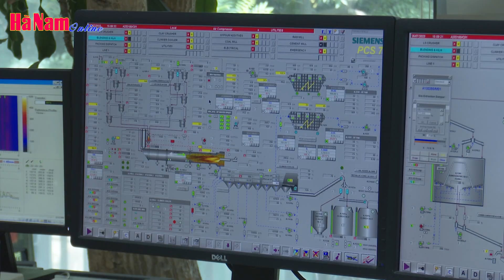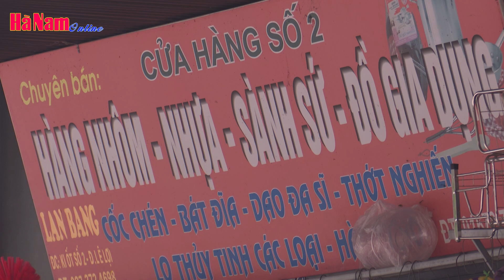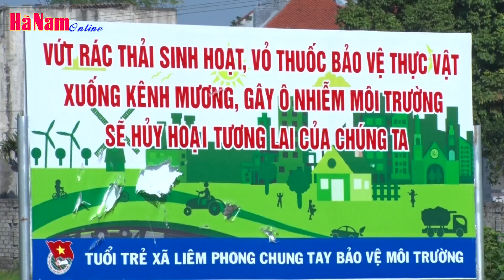Hà Nam tích cực phòng chống ô nhiễm rác thải nhựa